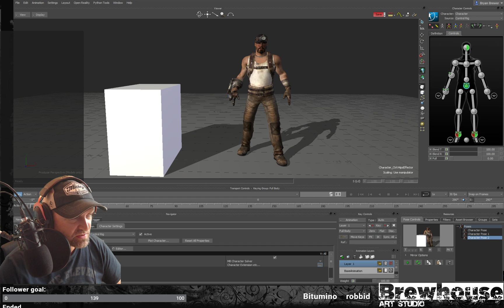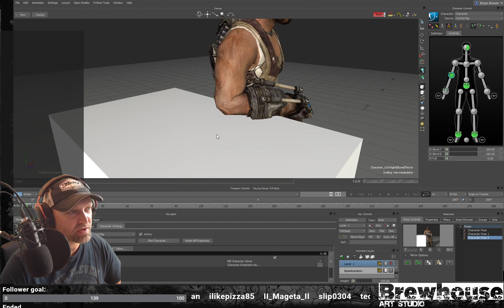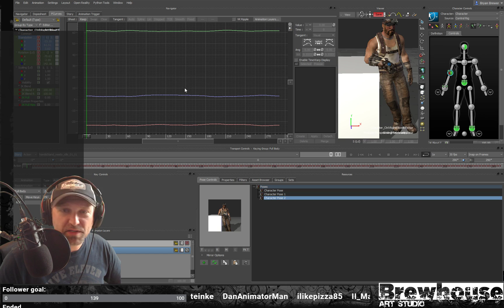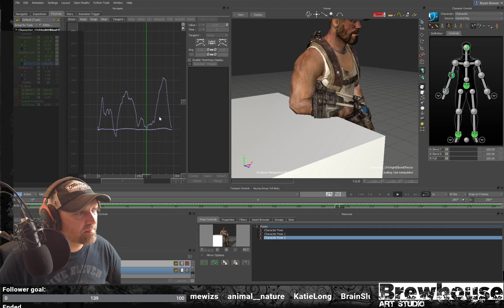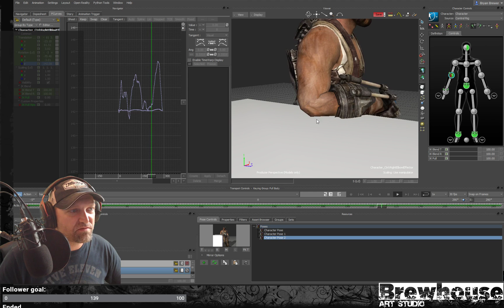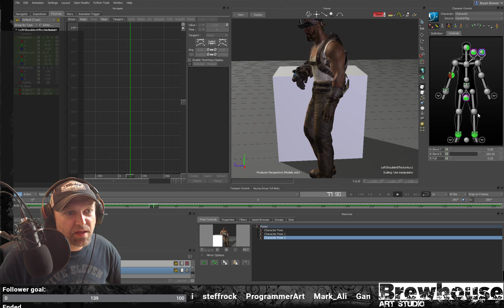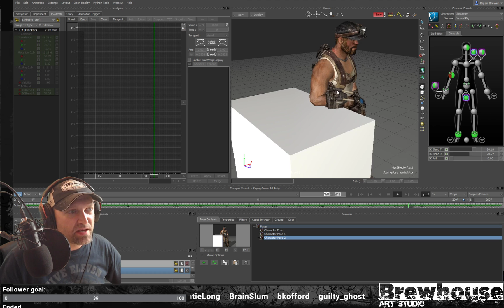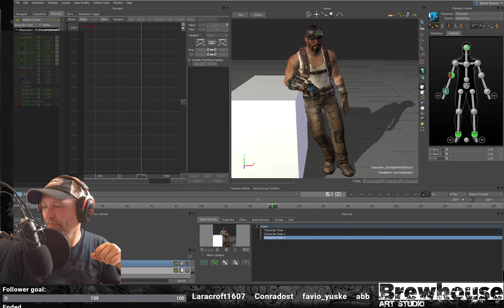Motionbuilder Tutorial - 16 : Questions and Answers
I answer a question I was asked by a few people.